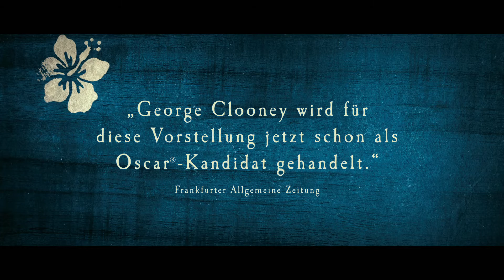The Descendants -Trailer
THE DESCENDANTS ist der neue Film von Alexander Payne, der für das Drehbuch zu seinem Hit SIDEWAYS („Sideways", 2004) mit dem Oscar® ausgezeichnet wurde. Schauplatz der Geschichte ist Hawaii und in ihrem Mittelpunkt steht die völlig unberechenbare Reise einer amerikanischen Familie, die am Scheideweg steht.

Matt King (GEORGE CLOONEY), Vater zweier Töchter, ist gezwungen, seine Vergangenheit zu überdenken und neu zu bewerten, als seine Frau nach einem Speed-Boat-Unfall vor dem Strand von Waikiki ins Koma fällt. Unbeholfen versucht er, die Beziehung zu seinen Töchtern, der altklugen 10-jährigen Scottie (AMARA MILLER) und der rebellischen 17-jährigen Alexandra (SHAILENE WOODLEY), wieder zu verbessern, während er gleichzeitig mit der Entscheidung ringt, ob er den Grundbesitz seiner Familie verkaufen soll. Von Mitgliedern der hawaiianischen Königsfamilie und Missionaren haben die Kings vor Generationen unschätzbar wertvolles Land erhalten, das zu den letzten unberührten tropischen Strandabschnitten auf den Inseln gehört.